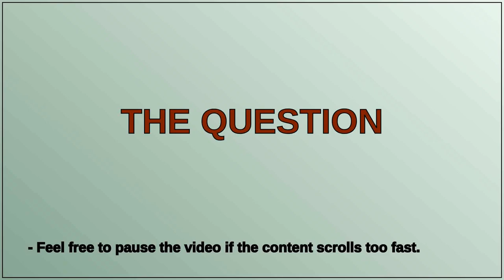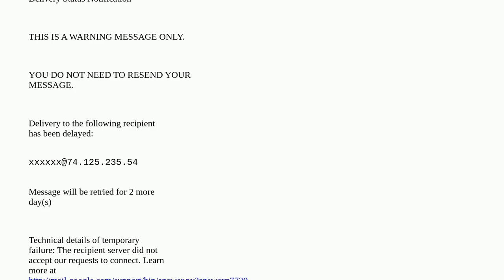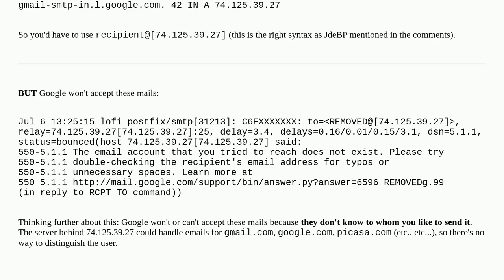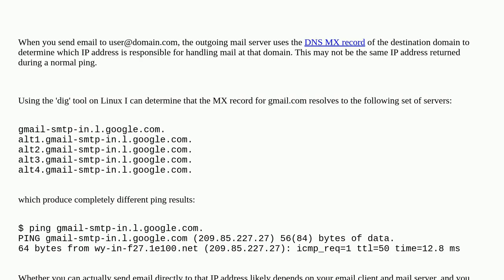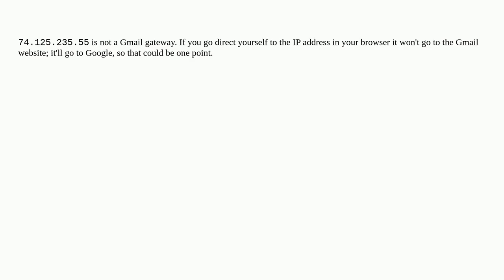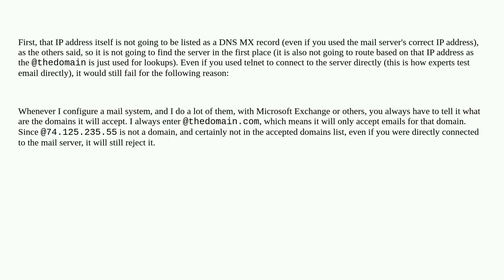Why can't I email myself at: MyEmail@74.125.235.55?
A special thanks goes out to the community

  smtp gmail ip ping